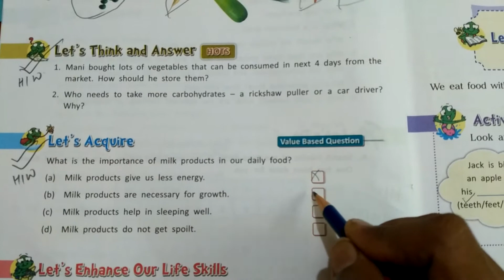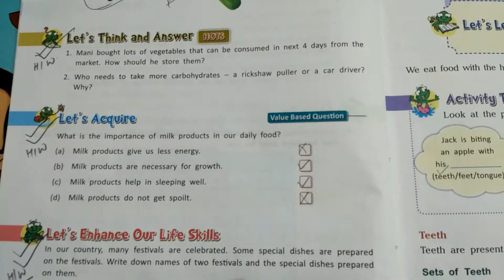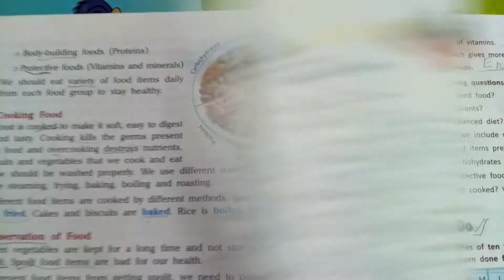Science (Topic 1-Ch - 1-Food - Our basic need) revision and explanation..